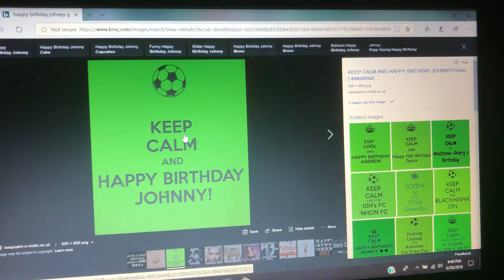Happy birthday Johnny genna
Don’t forget to wish him a happy birthday